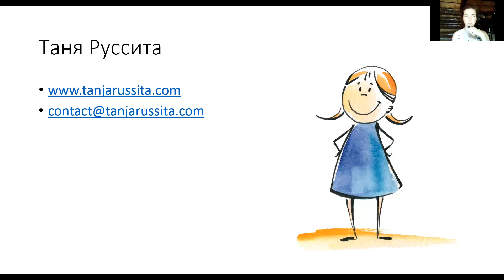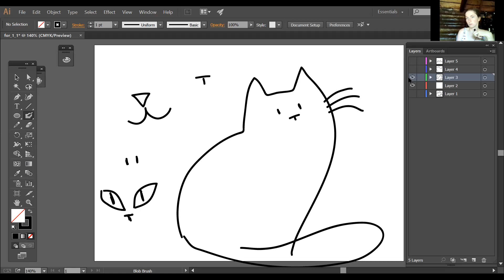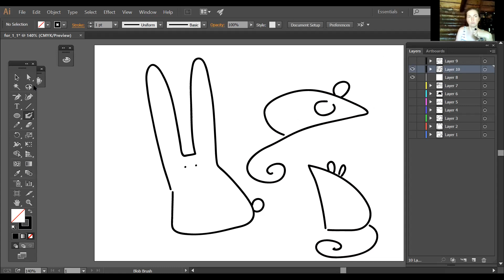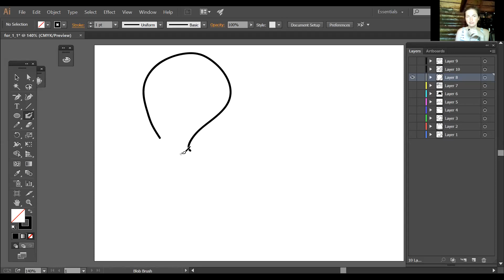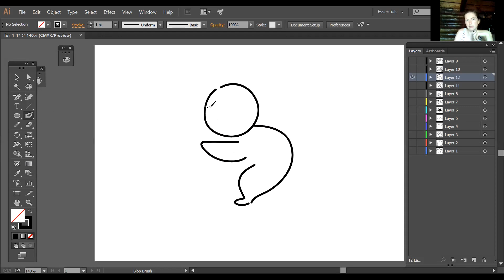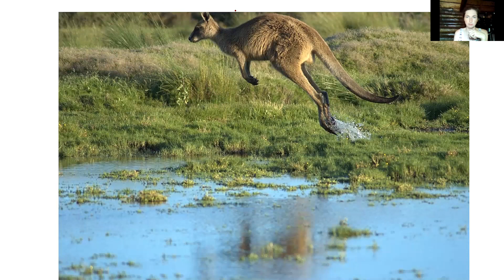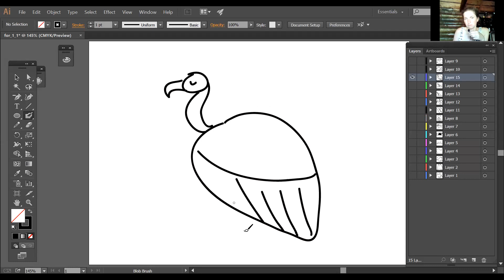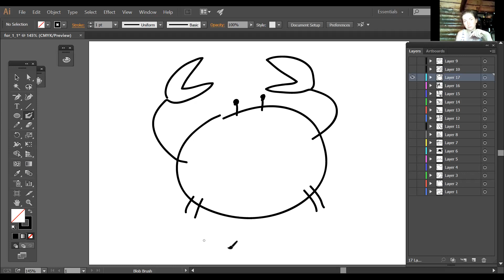Все звери на свете, первая встреча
Первое видео из курса "Все звери на свете"

Если вам понравилось, приходите на занятия с зуме в онлайн-студии "Рисуем всех зверей на свете!" - подробности на

Мы встречаемся в зуме каждые
четверг в 17, 18 и 19:00
субботу в 10, 11 и 12:00
по московскому времени.
Взрослая группа - в 21:30 в четверг
Также с августа будут группы и в другие дни.